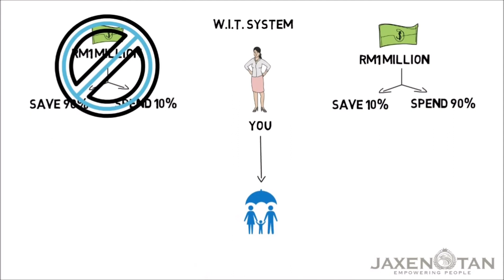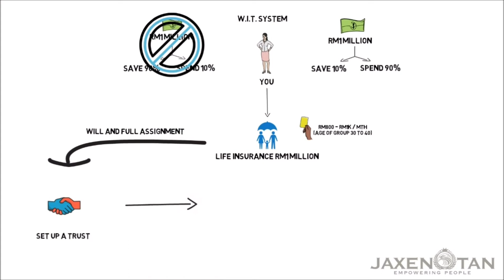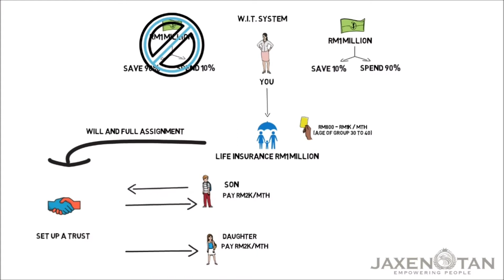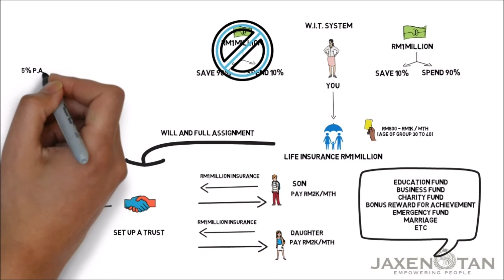The Key To Everlasting Wealth; W.I.T. System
Can wealth last more than 3 generations? Of course! Its easier than you think!